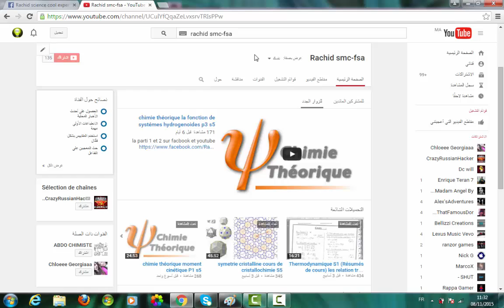chimie organique formes mésoméres limites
abooné la chaine sur youtube